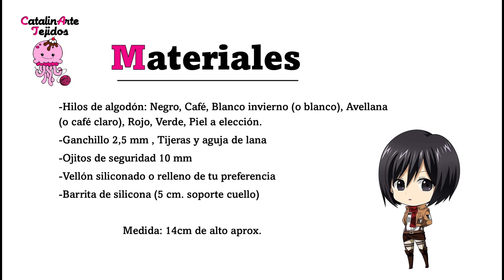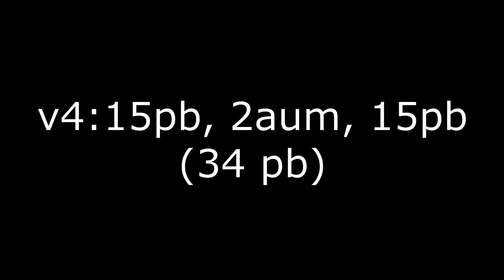Mikasa Ackerman amigurumi fanart | CatalinArte Tejidos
Holi hoy les comparto otro personaje de snk :) mikasa ackerman !!!
espero que les guste muchooo y le den amorcito al video como siempre. que personajes les gustaría ver en el canal? :) estaré leyendo :D